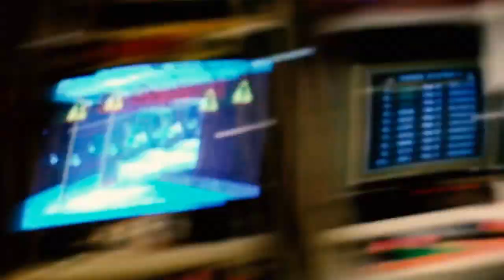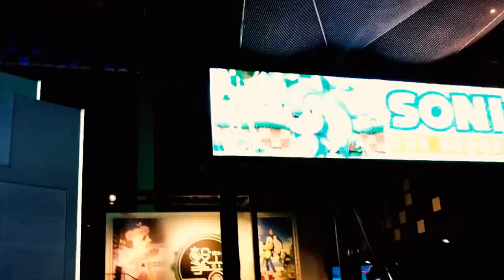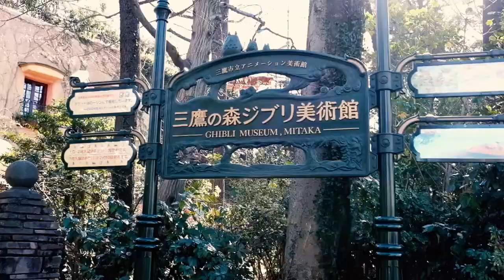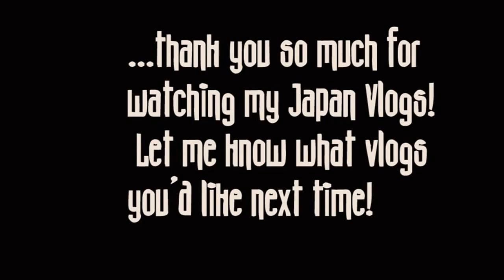Indoor Rollercoasters & Real Life HOLODECKS! :: JAPAN VLOG 3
We goto tall buildings, indoor arcades with roller coasters and zero latency VR suites PLUS a day off seeing the real Japan (ish). Of course I EAT A LOT AS USUAL!!
The 3rd ep of my trip to Japan vlogs from my BBC jaunt for The Gaming Show on iPlayer.